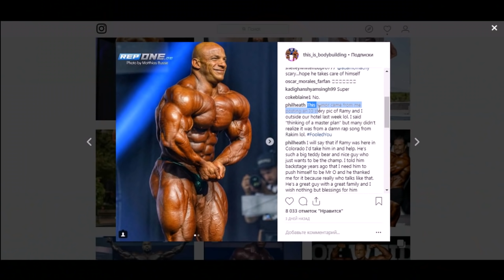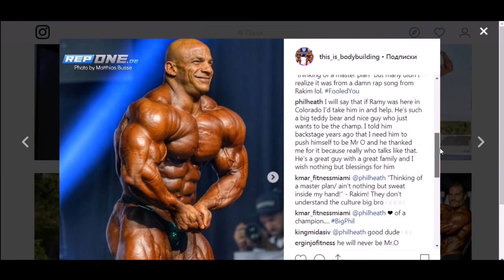РЕАЛЬНАЯ ПРИЧИНА ПРОВАЛА БИГ РАМИ.